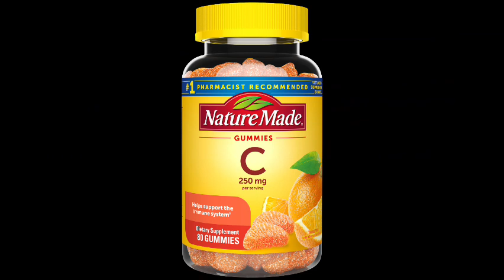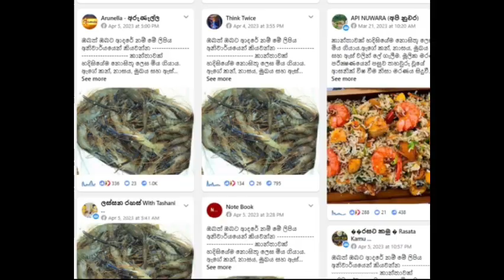ඔබ මේ වැරැද්දනම් කරන්න එපා භයානකයි මරනය නියතයි